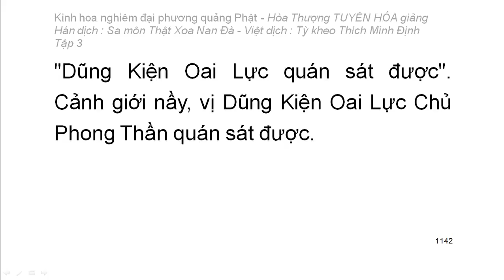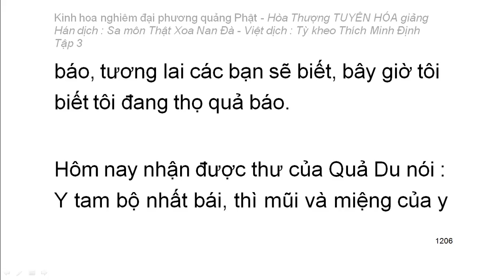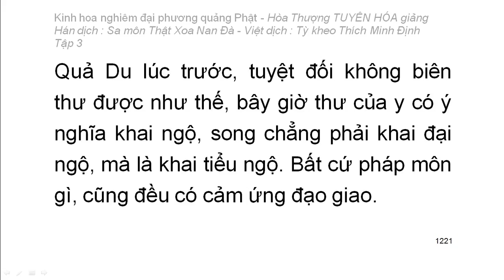Kinh hoa nghiêm - hoà thượng Tuyên Hoá giảng giải - Tập 3/25 (tiếp theo)